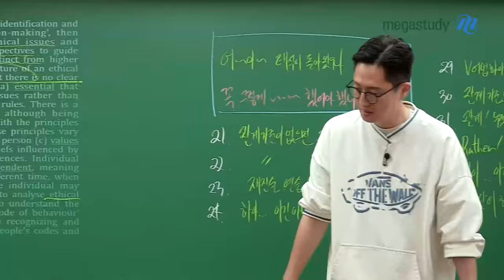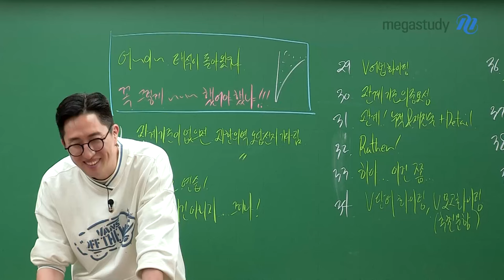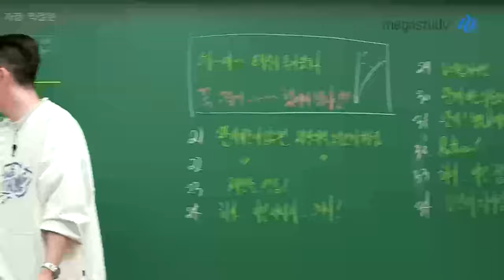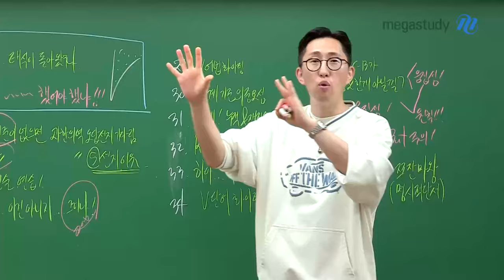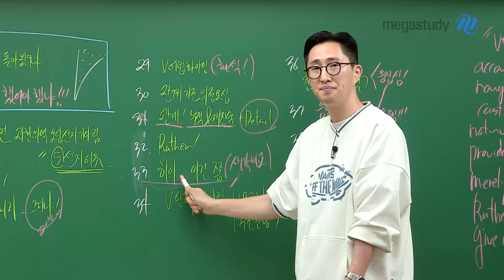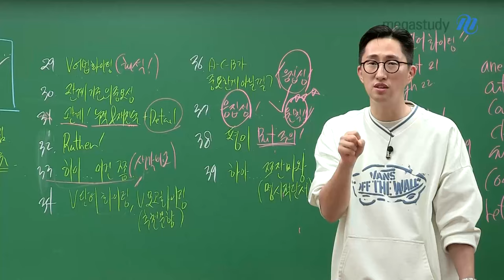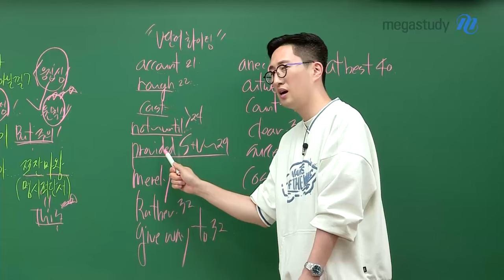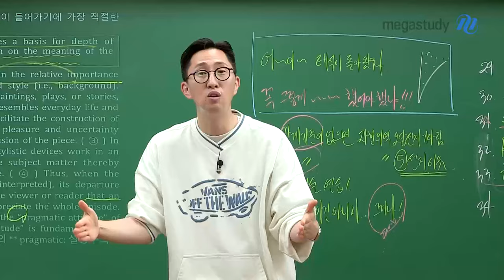[메가스터디] 영어 김지영쌤 - [6평 총평] 해강 찍다가 6키로 빠진 것 같음^^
6월 모평, 쉽지 않았습니다.
어려웠습니다.

* 문항 별 POINT *
21번. 관계 기준이 없으면 과한 의역!
22번. 5번 선지 이유
23번. 재진술 연습
24번. 그러나!
29번. V어법 화이팅 (해석)
30번. 관계 기준의 중요성
31번. 관계! 누적 & 재진술 + Detail
32번. Rather
33번. 하아 이건 쫌(생각 비교)
34번. V단어 화이팅, V모고 화이팅(추천 문항)
36번. A-C-B가 중요한 게 아닐걸? ◁ 응집성!
37번. 응집성
38번. 평이 BUT 주의
39번. 쪼잔마왕(명시적 단서)

문항 별 V단어도 정리되어 있으니